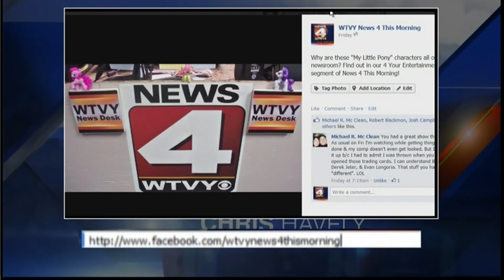WTVY News 4 This Morning - March 19th, 2013 - Caption This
From WTVY News 4 This Morning - March 19th, 2013
Viewers share funny responses to a still frame from the Morning Show in "Caption This!"